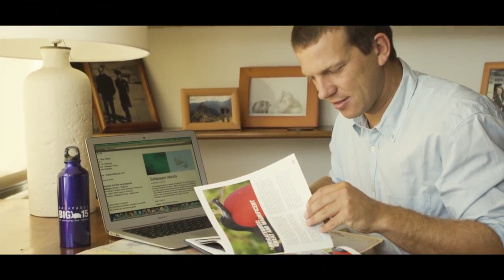Galapagos Cruises - Santa Cruz 2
The Santa Cruz 2 Galapagos Ship succeeds its predecessor with the highest standards in sustainability and comfort. Leading with decades of experience, exceptional guided expeditions and the utmost care for the delicate Galapagos ecosystem guarantees unrivaled experiences for guests aboard the Santa Cruz. Chic interiors and 5 spacious decks with a unique approach of stylish simplicity, the Santa Cruz 2 Galapagos ship emanates a luxurious ambiance; whilst showcasing breathtaking views of the surroundings. Hosting up to 90 guests, Santa Cruz 2 features a variety of cabin layouts which include singles, twins, doubles, and triples. Interconnected cabins are available for families, and Darwin Suites offer a higher standard of comfort. Itineraries are available in 5 & 6-day programs, excursions that take guest to the Northern, Eastern & Western islands of the Galapagos.